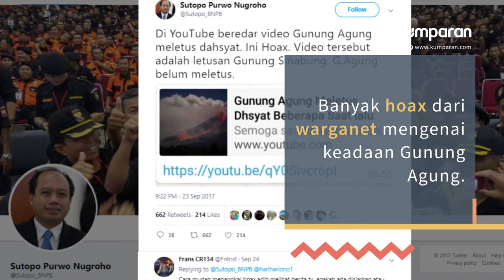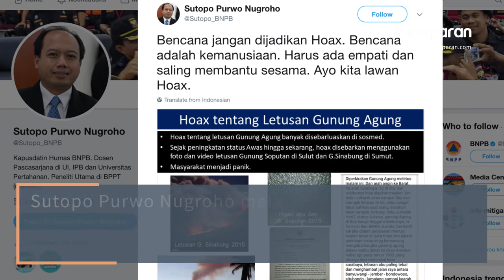Waspada Hoax Gunung Agung | EUREKA!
Hoax mengenai keadaan terkini Gunung Agung kian marak menyebar. Beberapa di antaranya menyebarkan berita bahwa Gunung Agung sudah erupsi.

BNPB ikut kewalahan mengatasi kabar-kabar hoax ini. Kepala Humas BNPB, Sutopo Purwo Nugroho sampai-sampai harus mengklarifikasi berita-berita hoax ini di akun twitternya, @Sutopo_BNPB.